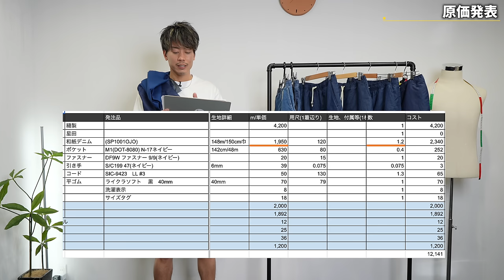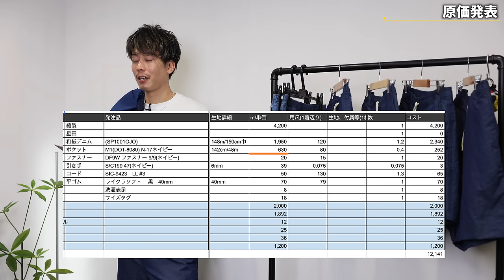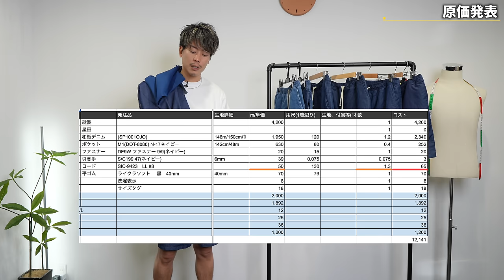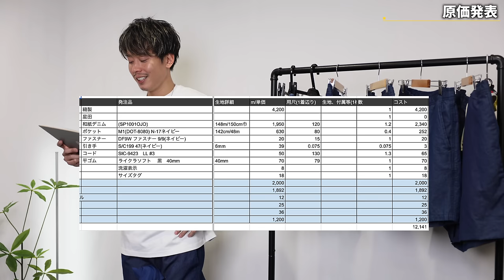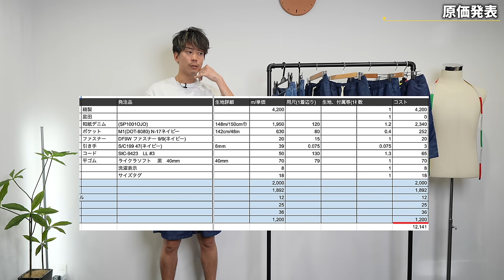正直きつい…「原価率97％」の神ショーツが廃盤となるのでラストです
パーソナル診断（カラー・顔タイプ）

○たくぞー
1989/06/16　奈良県出身
身長178cm体重69kg
2014年公立学校の教員として勤務。
2018年うつ病発症。
2018年退職後YouTubeスタート。